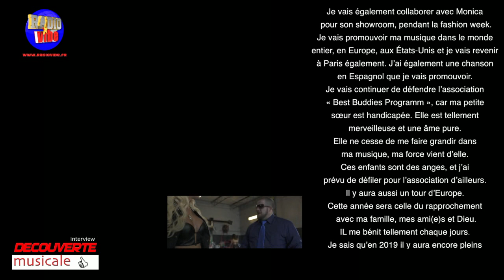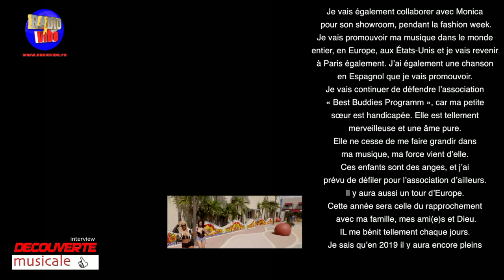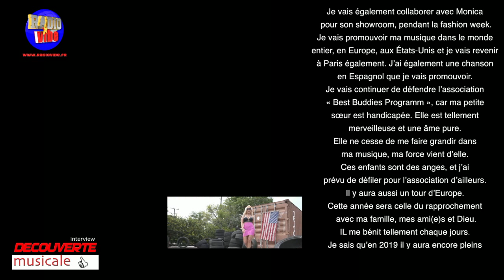INTERVIEW SARAH MICHEAA / DECOUVERTE MUSICALE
Artiste :Sarah Micheaa
Interview réalisé par Marie-Julie B.